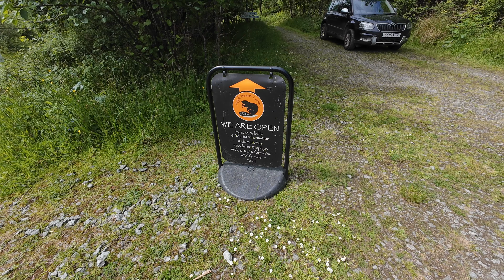We visit Knapdale Beaver trail. Stunning scenery 😍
Join Me Raymondo Lee as I visit interesting locations, Hotels, Campsites, Tourist Hot Spots, Holiday Parks, Theme Park Attractions & lots of Holiday Destinations around Europe.